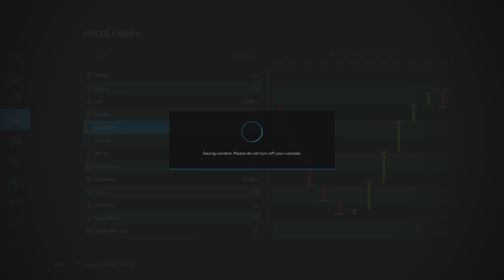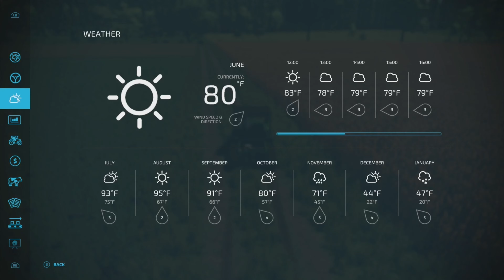Purchased more fields! FS22 Little Land Gator Challenge [Part 10]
The goal of this series is to see if we can succeed utilizing only a Gator with the exception of anything a Gator cannot do - like harvesting.

The rules in this challenge series:
Economic Difficulty: Easy
Traffic : Yes
Loans: Yes - to pay off
Leasing: No
Super Strength: No
Seasonal Growth: Off
Days per month: 1
Snow: On
Crop Destruction: Yes
Periodic Plowing Required: No
Fieldstone: No
Lime Required: No
Weeds: Yes
AI Worker Refill : All Off
Autoload: No

Played and recorded on Xbox Series X